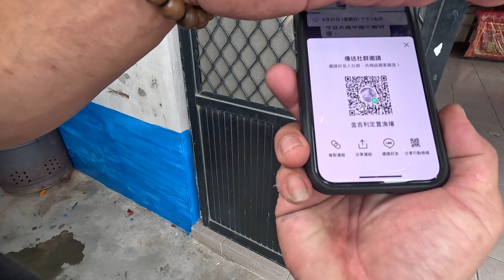金吉利定置漁場 夏末 漁場剛開工 The fixed ground net just started to catch the fish at the end of summer